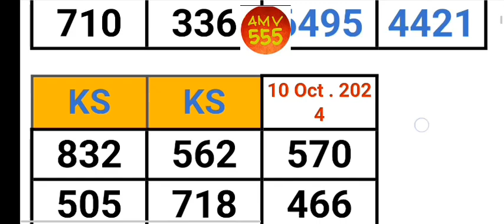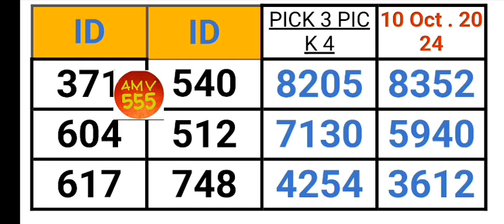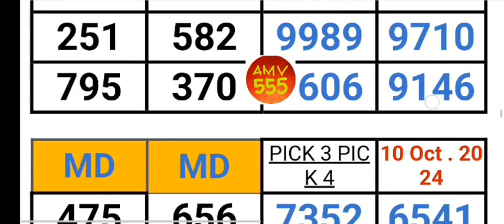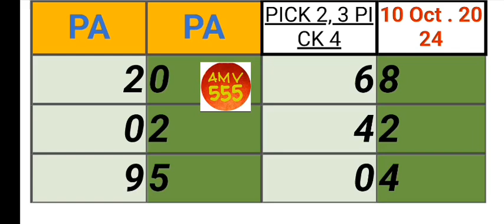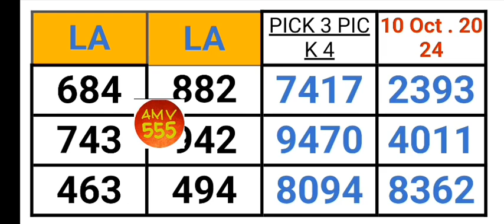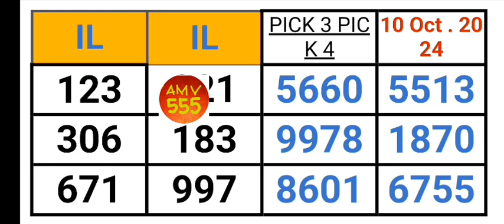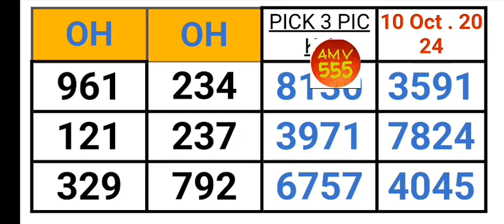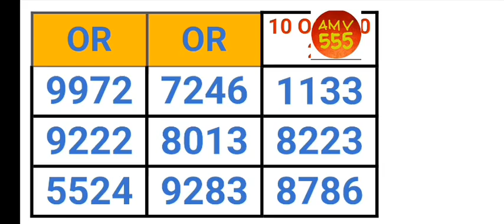Pick 2 3 4 ALL STATES PER STATE PREDICTION for 10 Oct. 2024 | AMV 555